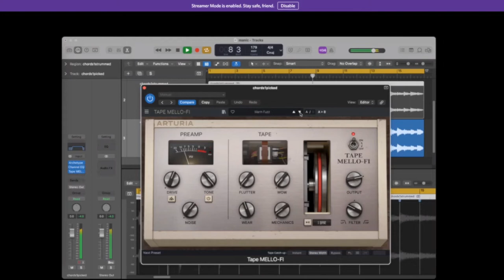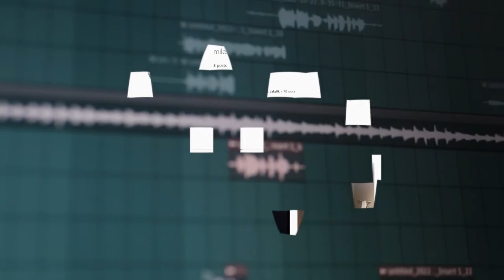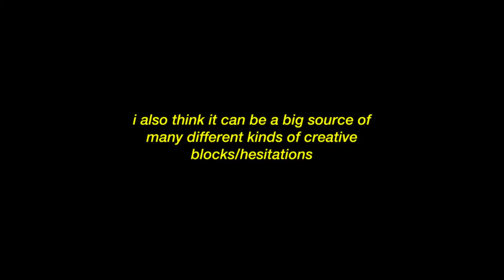the importance of starting small (producer vlog)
Another great thing about Distrokid is you pay a small annual fee (cheapest I've found) and you can have unlimited uploads of albums, EPs, or singles. They don't even take a cut!